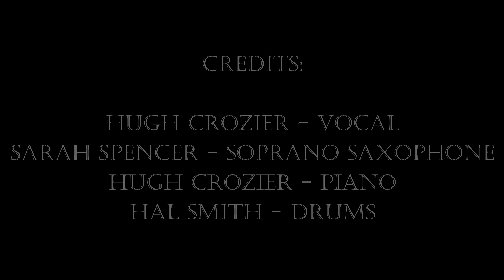All By Myself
Recorded by Sarah Spencer's Global Ramblers ("Our Music Is Infectious"), February 2021

Hugh Crozier - vocal
Sarah Spencer - soprano saxophone

Composed by Irving Berlin